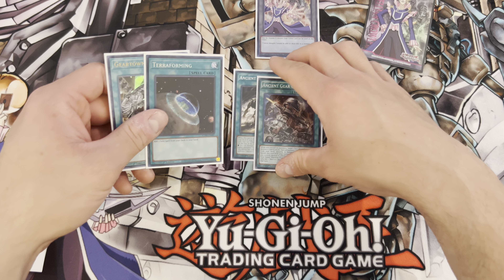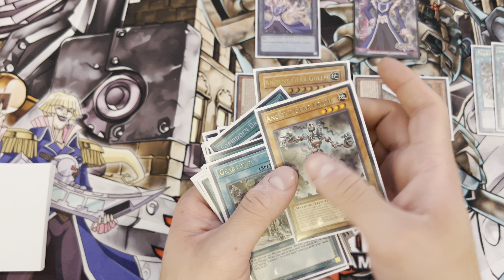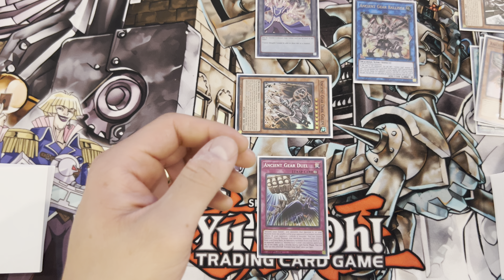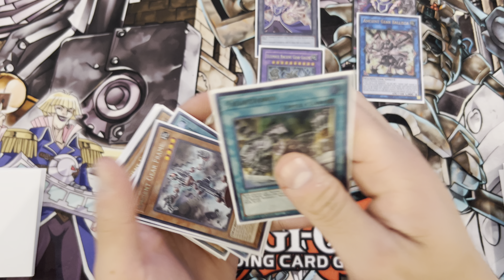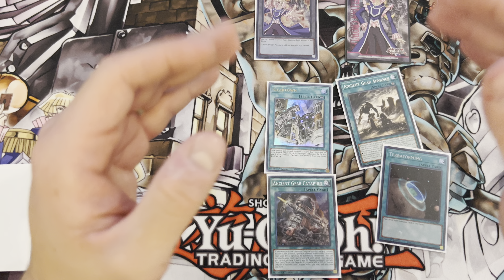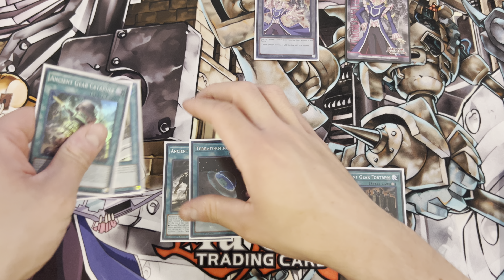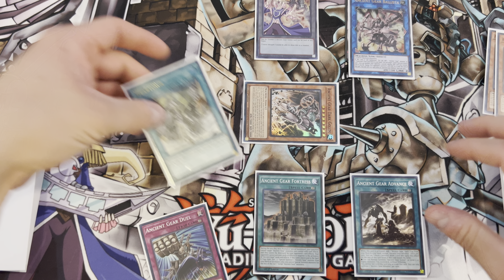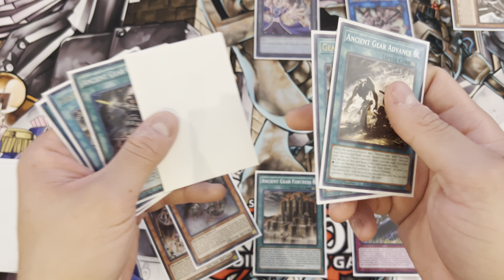YuGiOh Best New Ancient Gear Combo that Dodges Nibiru! Post LEDE Legacy of Destruction May 2024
-Links to my social Medias:
-Xbox Gamertag: Cryingcement